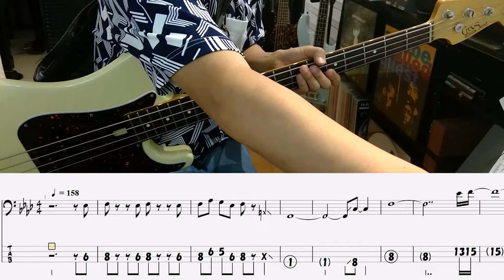【tab譜有】 サカナクション モス ベース カバー 【弾いてみた】 【Bass】 【Cover】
■以前投稿していた動画に、TAB譜を付け加えて再投稿しました！■
Ａメロの血沸き肉躍る感じのグルーヴや、サビの疾走感のあるルート弾き等、草刈さんのシンプルだけど野太くて図太いプレイが堪能できます。
若干アフロっぽさもあり、独特なグルーヴ感で弾いてるうちにトリップして、どんどん気持ちよくなる１曲ですね。

■この動画のTab譜のPDFデータの購入はこちらから！

■「リズム隊のみ」のバージョンもあります。

■使用機材は下記です。
・ベース
Crews Maniac Sound NPB

・D.I.
SUMMIT AUDIO ( サミットオーデｨオ ) / TD100

・ケーブル
BELDEN ( ベルデン ) / 8412

・DAW
STEINBERG ( スタインバーグ ) / Cubase

・アンプシミュレーター、ベーストラックプラグイン
WAVES ( ウェーブス ) / Mercury